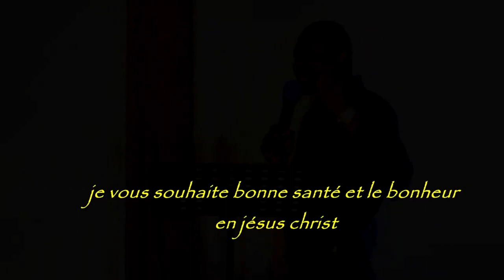C'est toi le choix de Dieu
C'est le choix de Dieu, mais allez vous choisir d'écouter Dieu ou bien allez-vous écouter votre propre raisonnement ?